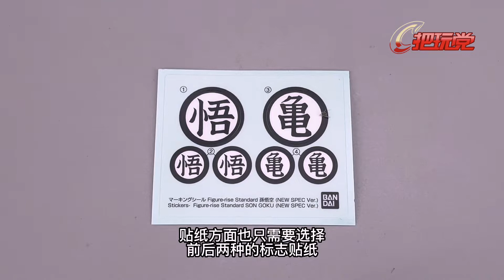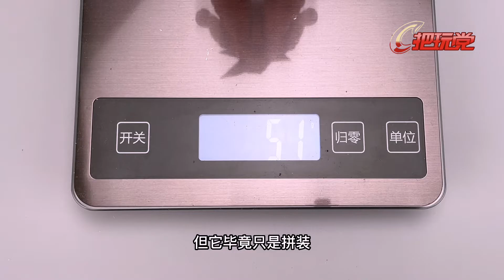万代。拼装模型。龙珠Z。黑发悟空。新规版。Bandai.Plastic Model Kit.Dragonball Z.Son Goku.New Spec Ver.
万代。拼装模型。龙珠Z。黑发悟空。新规版。
Bandai.Plastic Model Kit.Dragonball Z.Son Goku.New Spec Ver.